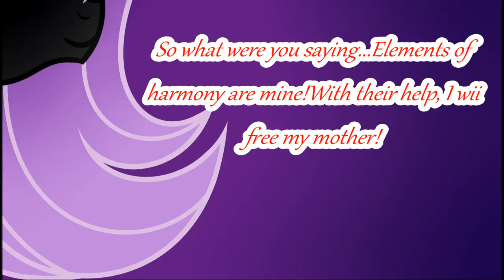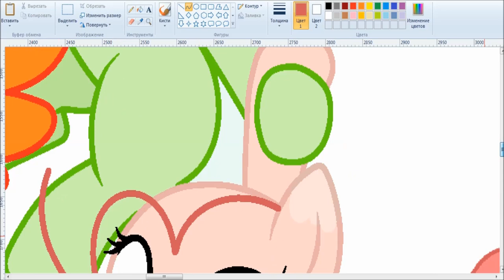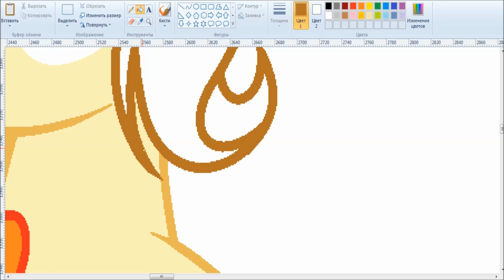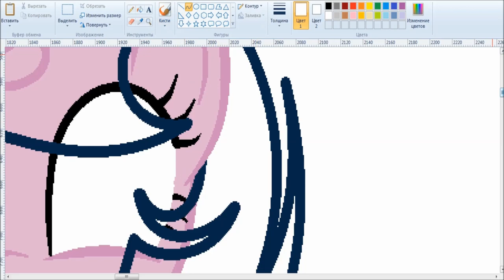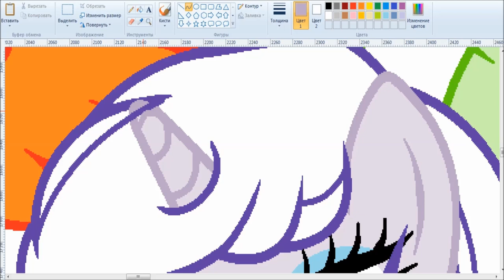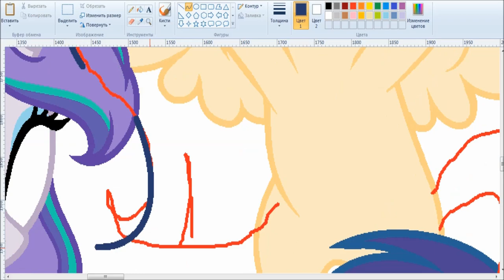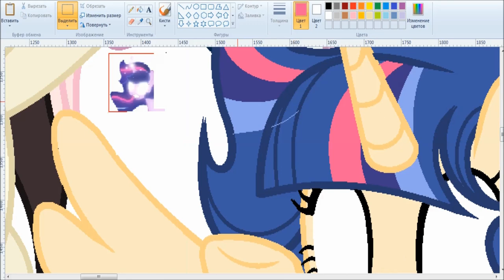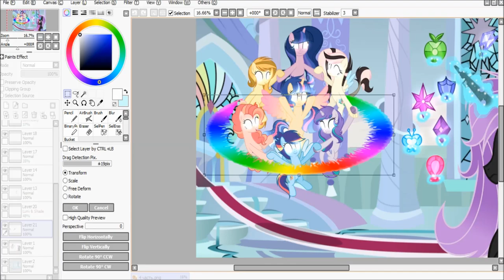MLP[Next Gen](SpeedPaint)Battle for Elements of Harmony(Base Edit)(Part 4/?)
Ship's:
Twilight Sparkle & Flash Sentry = Serena Sparkle, Star Spark

Applejack & Caramel = Bitta Luck

Rainbow Dash & Soarin = Sky Wishes

Fluttershy & Discord = Disharmony

Rarity & Spike = Gardenia Glow

Pinkie Pie & Cheese Sandwich = Bamble Sweet

Queen Chrysalis & ? = Glittering.
Base:
This next gen belongs to me and my sister:
Programs Used:
MSPaint.
Paint Tool Sai.
Bandicam
Movie Maker.v22
Song's:
1.Lindsey Stirling - Assassin's Creed III
2.Elektronomia - Heaven
3.Clarv - Freedom
4.Vexento - Masked Raver